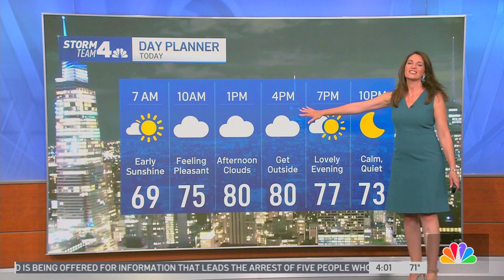Maria LaRosa aaand ACTION! take 2 across the set (202208-15--0400)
As the temp new cam shot goes into effect, controlled mayhem ensues.
Luckly THE "curvaceous" TOSS has us forget everything. [set your view to 1080HD)
Was that the conductor on the "improved" LIRR 3rd line, reopened going across the screen?

Why I love LIVE Tv...but directors hate it.